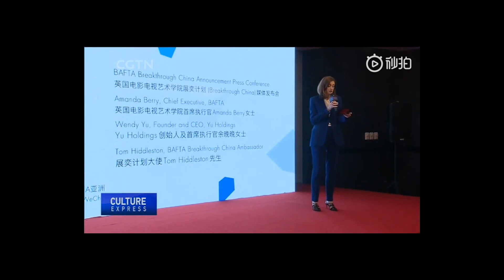Tom Hiddleston at BAFTA Breakthrough China Initiative on June 21, 2019.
"British actor Tom Hiddleston was in Shanghai for the Shanghai International Film Festival to promote a British Academy of Film and Television Arts training program."